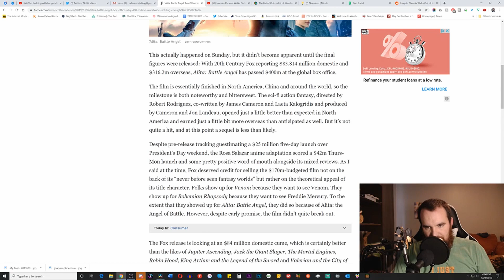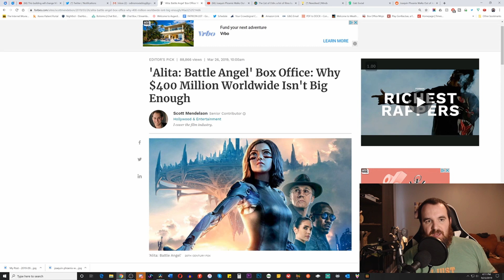Setting the Record Straight on the Alita Battle Angel Box Office